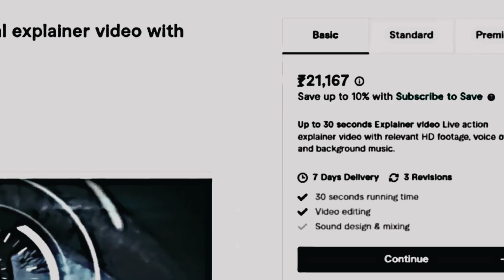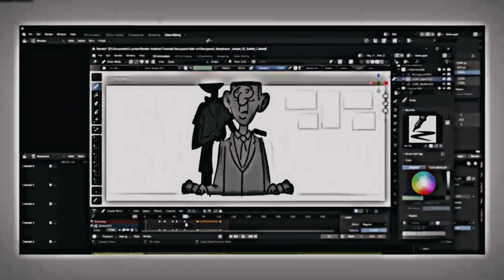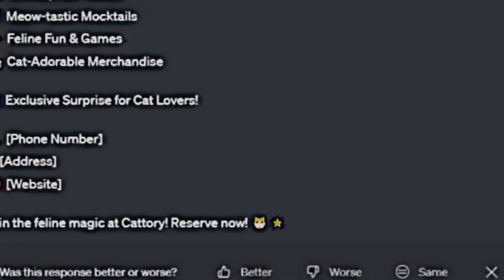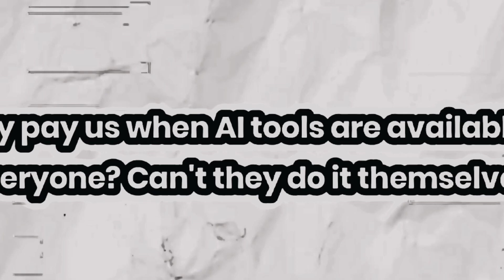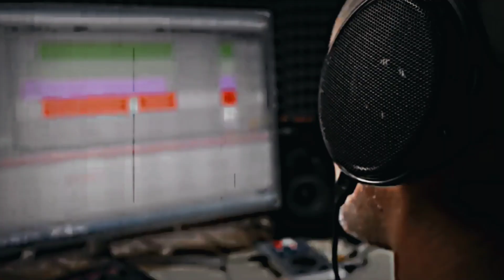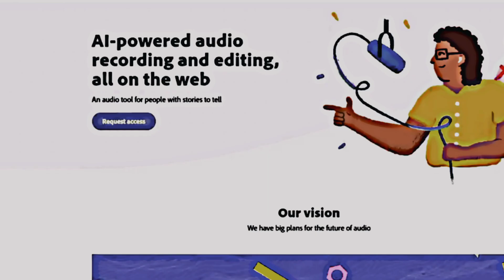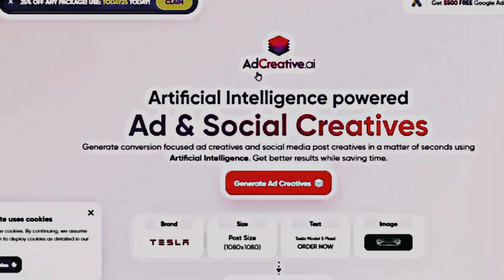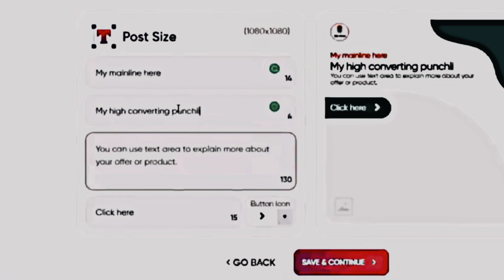AI Tools se Paise Kaise Kamaye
how to make amazing thumbnails with this free ai tool,
text to audio free ai tool,
free animation ai tool,
app development ai tool free,
free ai tool for cartoon animation,
free astrology ai tool,
free ai tools better than chatgpt,
free ai tool to remove background noise from video,
free ai tool for background removal,
free ai tool for blog writing,
free ai tool to remove background from video,
free ai tool to convert long video into shorts,
free ai tool to convert text to audio,
how to create free ai tool,
long video to short video converter free ai tool,
ai content detection tool free,
voice changer ai tool free,
text to voice converter ai tool free,
free ai detection tool,
free ai tool for digital marketing,
deepfake tutorial using free ai tool on your local computer,
best ai detection tool free,
free deepfake ai tool,
ai tool for graphic design free,
best free deepfake video ai tool